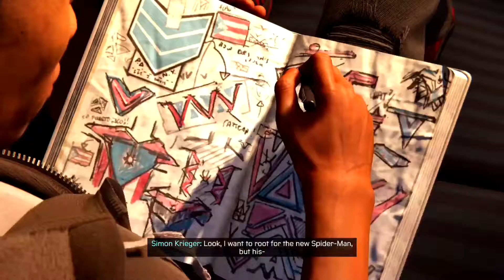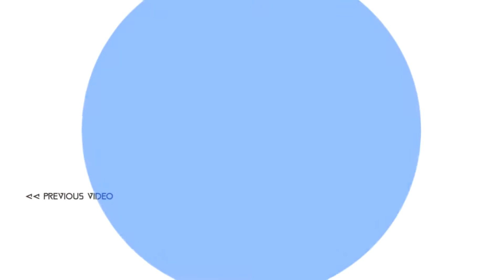SPIDER-MAN MILES MORALES PART 4 NEW BEGINNINGS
BACK FOR 2021. Our 1st video of the year after having a bit of a break for the festive period.

Testing out the new suit and camo powers.
After the battle with the tinkerer on the bridge we do some soul serching and make spiderman our own.
With this new found belief we go test out some new powers and give the new suit a spin.